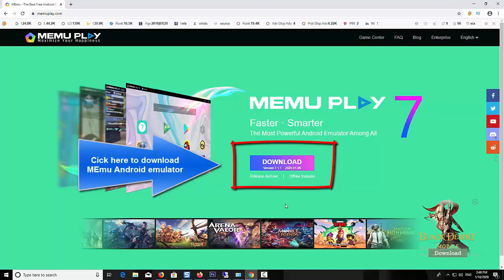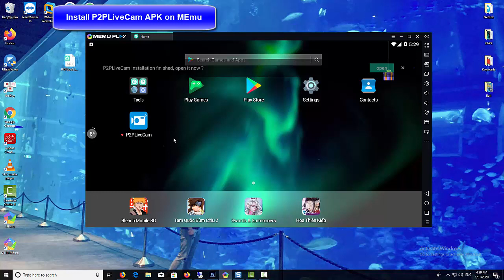How To Download and Install P2PLiveCam app on PC (Windows 10/8/7)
P2PLiveCam greatly simplifies the user to use IPCamera, without cumbersome network configuration, can be easy to watch the live video in the phone, support two-way voice intercom (subject to camera support), support for screenshots, supports real-time recording and playback.
VIDEO TUTORIAL:
nganvandam *Memuemulator